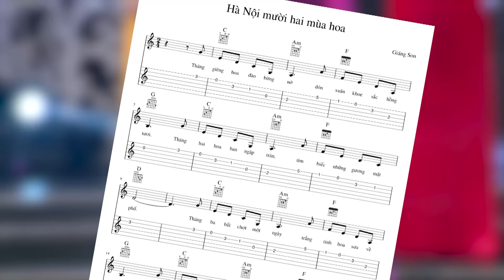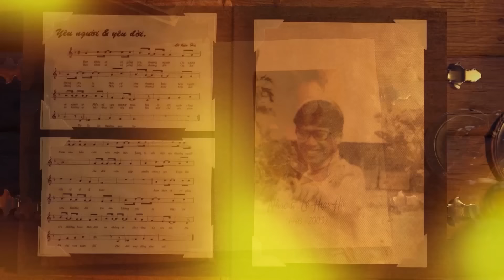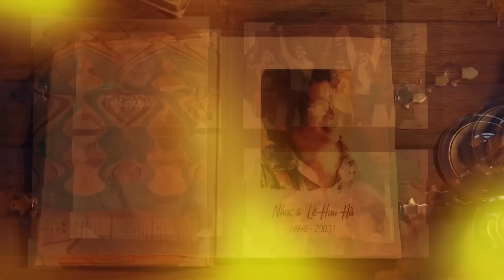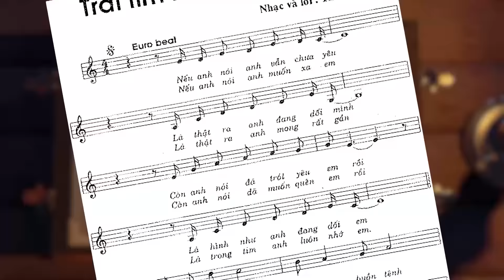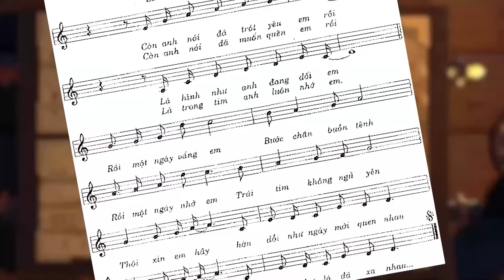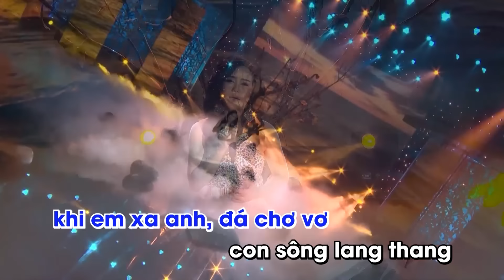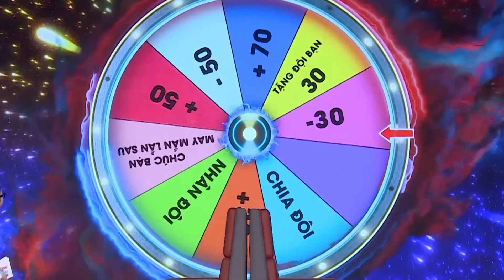Vòng Xoay Lốc Xoáy | Don Nguyễn tức xanh mặt khi đối thủ dùng chiến thuật mới để phản công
Vòng Xoay Lốc Xoáy #22 : Don Nguyễn tức xanh mặt khi đối thủ dùng chiến thuật mới để phản công

Vòng Xoay Lốc Xoáy là một game show truyền hình thử thách khả năng quan sát, lắng nghe, suy đoán và kiến thức của người chơi đầy hấp dẫn và hài hước. Là một game show âm nhạc kết hợp với các trò chơi vận động đầy thú vị và vui nhộn. Khán giả sẽ bị cuốn hút vào chương trình, vừa hồi hộp vừa tiếc nuối, đôi khi có cả hơi tức tối vì không hiểu tại sao các nghệ sĩ không thể trả lời đúng những câu hỏi vô cùng đơn giản của chương trình

🚩 Chương trình vongxoaylocxoay tiếp tục mang đến cho quý vị khán giả những giờ phút thư giãn nhất qua các trò chơi về âm nhạc, với sự tham gia của các nghệ sĩ Việt Nam.

📺 Đón xem Vòng Xoay Lốc Xoáy vào lúc 19H00 Thứ 5 hàng tuần trên kênh Jet Show